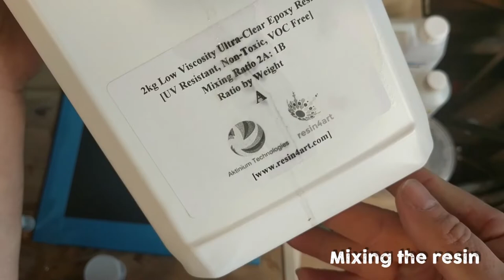Resin Ribbons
034 - Resin Ribbons

Making coloured resin ribbons ready for casting into our block mould in a later video.

Colours: Jacquard Pinata Colour alcohol inks
Effects: Resi-Blast from Chemresins